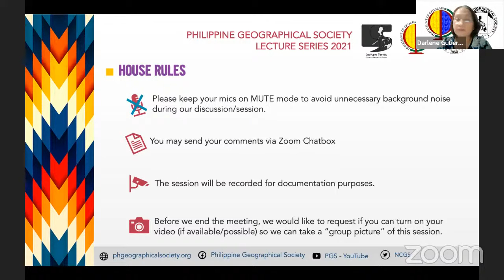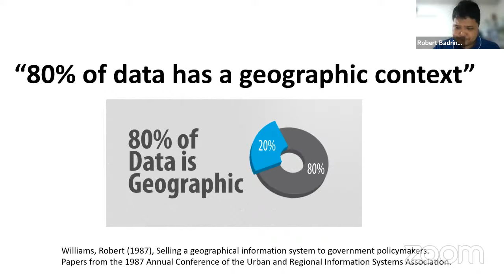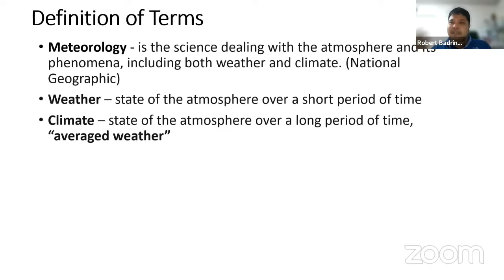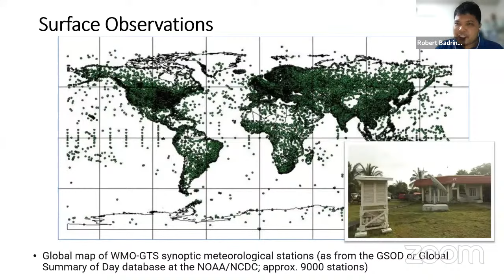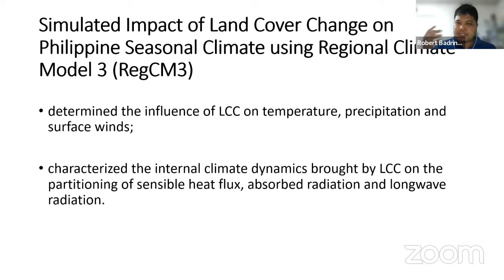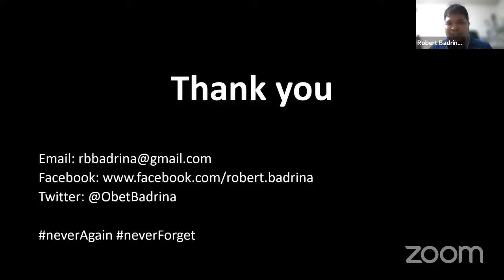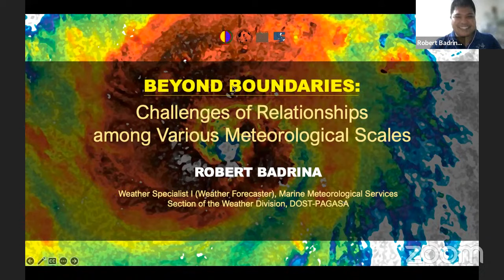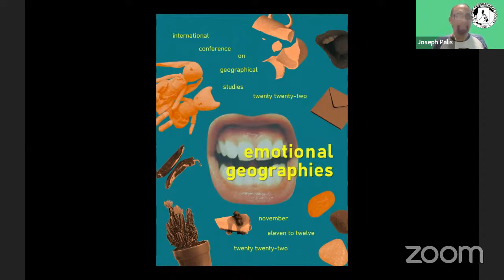PGS Lecture Series 2022-09: Robert Badrina on Philippine seasonal climate and weather forecasting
As the first law of geography states, everything is connected to everything else. For instance in weather forecasting, the mapping of various spatial and temporal dimensions and relationships is important to model the atmospheric processes. This is a crucial input in weather forecasting, climate modeling, and other forms of numerical weather prediction models.

For the ninth iteration of the Philippine Geographical Society-Lecture Series (PGS-LS) for 2022, weather specialist Robert Badrina will present his research on the simulated impact of land cover change on Philippine Seasonal Climate and including his current involvement in operational weather forecasting at the Philippine Atmospheric Geophysical and Astronomical Services Administration (PAGASA).

Mr Badrina is an alumnus of the UP Department of Geography and he currently sits as weather specialist in the Marine Meteorology Services Section of PAGASA DOST Weather Division (Dost_pagasa). He completed his geography and meteorology degrees at the University of the Philippines-Diliman.